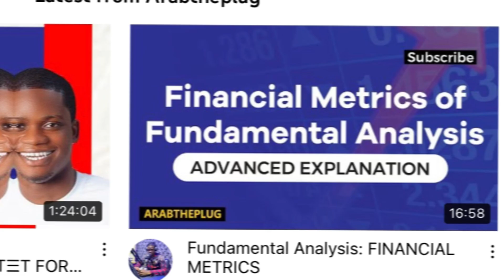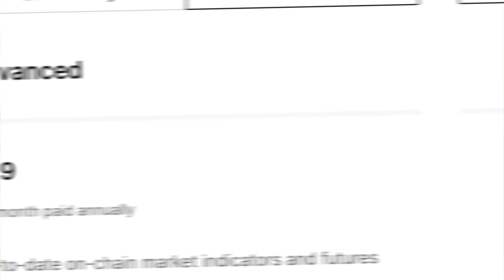ON CHAIN METRICS of CRYPTO Fundamental analysis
In this video, I explained the On chain metrics  aspect of fundamental analysis and how to make use of them in analyzing crypto projects.

Spot Vs futures; Similaritiee and differences